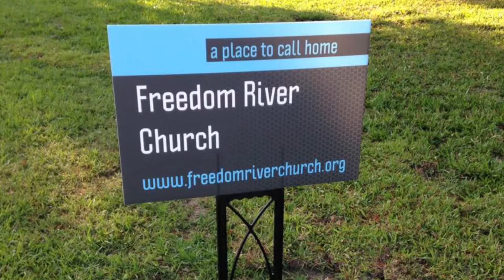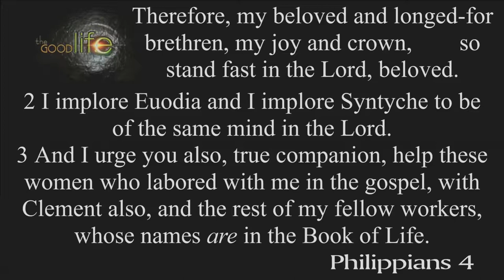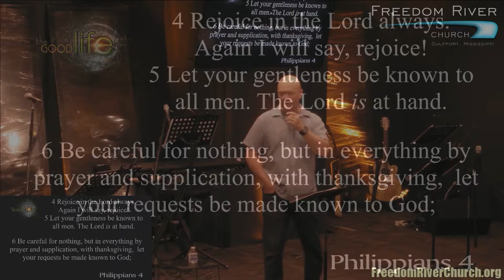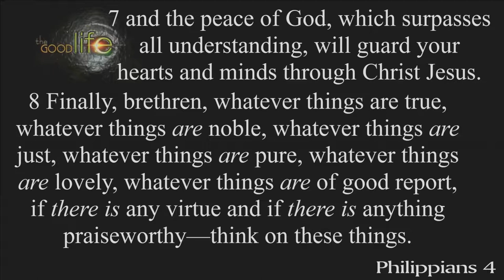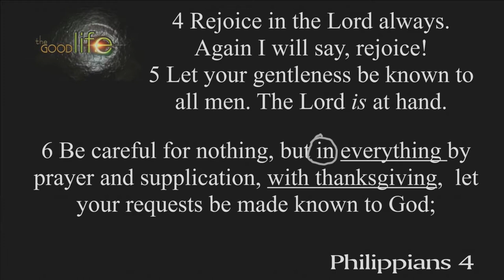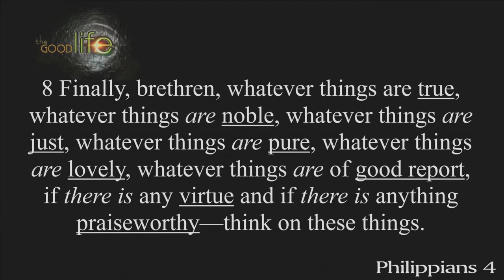Freedom River Church Sunday Message 9/3/17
The Peace of God